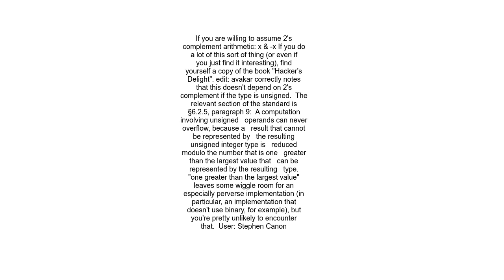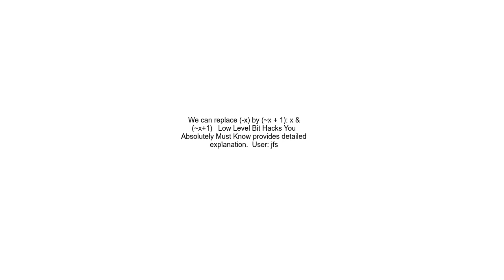Calculating Highest Power of 2 That Evenly Divides a Number in C